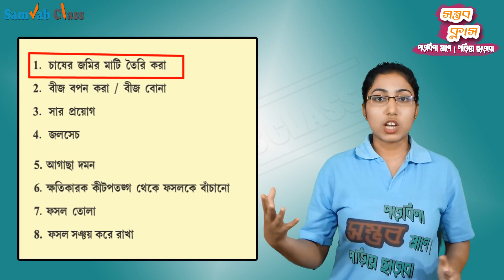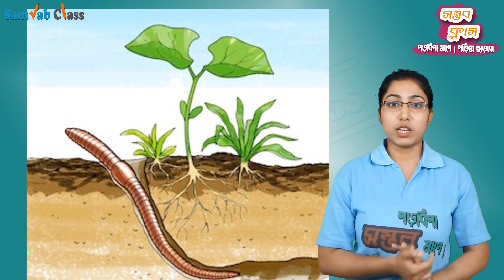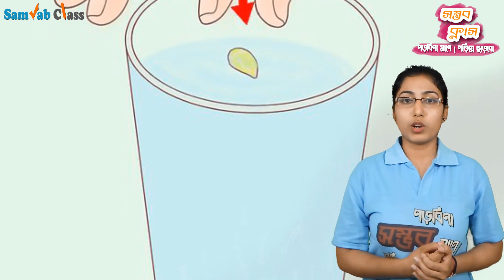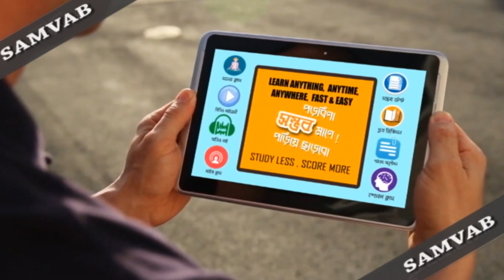(WBBSE) Class 8, Science অষ্টম অধ্যায় - মানুষের খাদ্য ও খাদ্যের উৎপাদন দ্বিতীয় অংশ By SamVab Class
(WBBSE) Class 8, Science, অষ্টম অধ্যায় - মানুষের খাদ্য ও খাদ্যের উৎপাদন (প্রথম অংশ) By SamVab Class:
(WBBSE) Class 8, Science, অষ্টম অধ্যায় - মানুষের খাদ্য ও খাদ্যের উৎপাদন (দ্বিতীয় অংশ) By SamVab Class,, (WBBSE) Class 8, Science, অষ্টম অধ্যায় - মানুষের খাদ্য ও খাদ্যের উৎপাদন (দ্বিতীয় অংশ) By SamVab Class,,